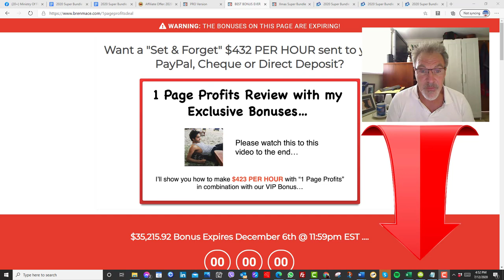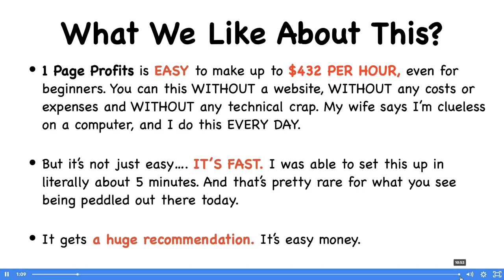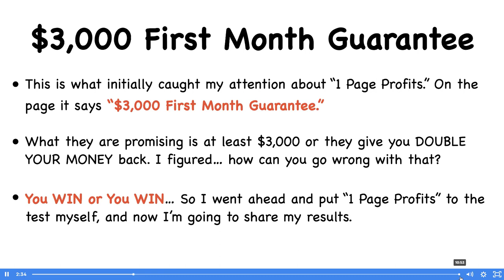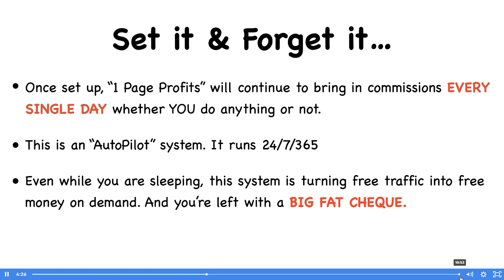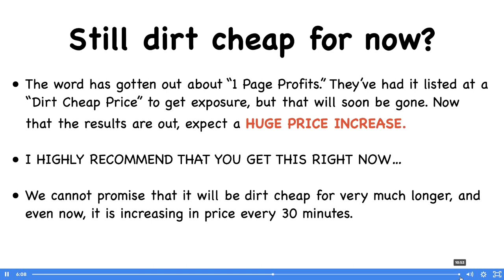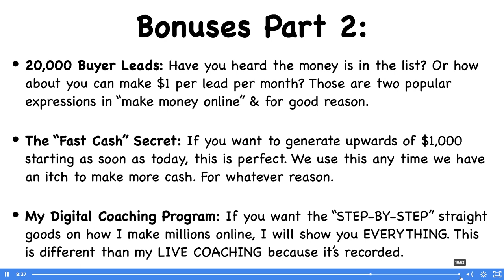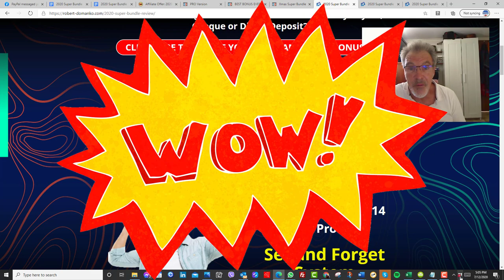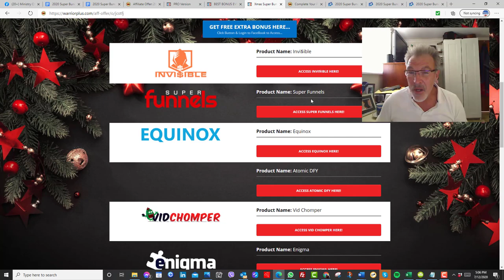👏Best affiliate marketing course for Beginners😱Affiliate marketing 2020💯2020 Super Bundle reviewed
🔥Affiliate marketing 2020💯2020 Super Bundle reviewed 👍Start making money online

Is an amazing low cost

Thanks for checking out my review on Meerkat Money.
Go to this get your copy plus the special bonuses I am offering

My name is Robert, and on this channel, I will provide tips and different tools to help you make money on-line and how you can to start to make income on the internet without spending days, weeks wasting your time

With your purchase of Christmas 2020 Super Bundle Review, you not only receive the product, you will also receive 5 additional Bonuses.
Bonus #1 My Simple Easy Email Tip to double your list
Bonus #2 How to boost your buyer lst with my secret hack
Bonus #3 How I use FB to drive targeted buyers from a single post
Bonus # 4 How I leverage Target Buers Using Little known IG Method
Bonus # 5 How I promote digital products on line
Grow Your Business Christmas 2020 Super Bundle Review+ Bonuses

Christmas 2020 Super Bundle  is a must for the new or season Affiliated Marketer, Blogger or product promoter

At very low cost with a double your money back if you don’t make $3000 in 30 day money-back guarantee, it is sensational value. You will not find more value for money.

If you are serious about building a business on-line, you need to implement this strategy today!

Affiliate marketing is when you advertise various other companies' items. When someone purchases with your affiliate link, you get a compensation.

As an affiliate, you're a salesman for the firm. You help to make a sale, the firm rewards you.

The most effective feature of affiliate marketing is that you can do it at scale. A typical sales representative just markets items from one firm. As an associate marketer, you can advertise items from many different firms as well as make compensations from all of them.

Just how does affiliate marketing work?

The seller gives each affiliate a special link so they can track that was in charge of a sale. The link will generally look something like this:

When someone clicks that link, a little file called a cookie obtains kept on their gadget.

An associate cookie does two things:

It aids the merchant connect the sale back to the ideal individual;
It (generally) holds an expiry day, so you make money even if the purchaser hold-ups their acquisition.
Below's an instance of how this functions.

Visualize that a visitor check outs your article concerning the very best winter months coats. They click among your affiliate links, leading them to an item on Amazon.

However they recognized they have to pick up their child from college. So they leave their home, grab their daughter, have dinner, and then ultimately return to Amazon.com where they locate the product once more.

Considering that they're already shopping on Amazon, they determine to acquire some ski gear as well.

Here's the bright side. Previously, they clicked on your associate web link and a cookie was saved on their gadget. Since Amazon.com has a 24-hour cookie period, you get compensated for both the winter coat and also ski equipment-- despite the fact that you didn't advertise the latter.